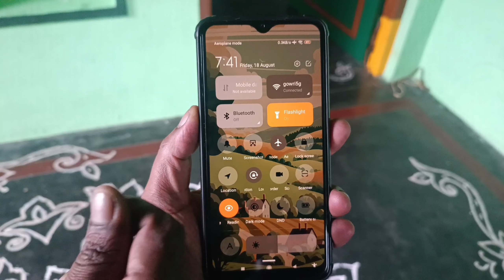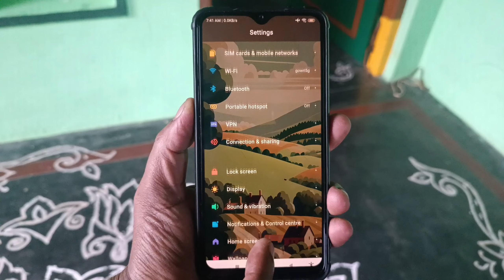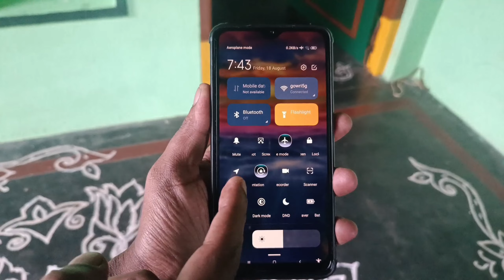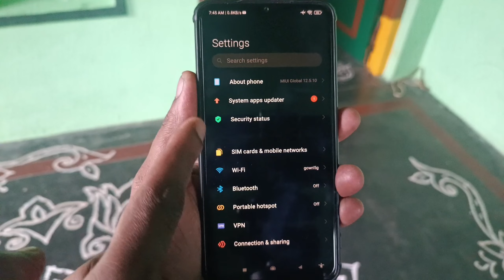3 Cool MIUI I3/14 Themes You should Try | Best MIUI Themes with Dynamic lcons